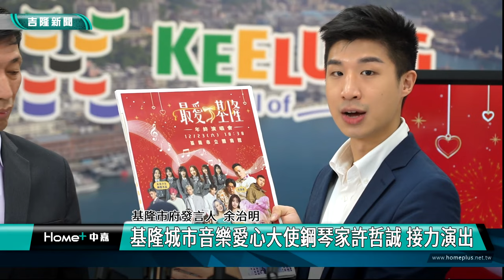安心亞 玖壹壹 戴愛玲 陳芳語|卡司超強 最愛基隆年終演唱會1223體育館登場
基隆市民期待已久的年終演唱會，將於12月23日週六晚間六點半在市立體育館盛大登場，由陳大天、阿喜與陳若穎共同主持，有7組超強卡司陣容！歡迎民眾到各區公所索票入場。

余治明表示，睽違11年再登基隆大型演唱會的性感女神「安心亞」擔任開場，並找來首登基隆的本土嘻哈天團「玖壹壹」坐鎮壓軸，活動中更有鐵肺歌后戴愛玲、Kimberley陳芳語、原子少年U:NUS、未來少女-幽靈水晶、城市音樂愛心大使鋼琴家許哲誠接力演出，共同帶來一場絕無冷場的精彩演出。除了聽覺享受之外，本次活動也將帶來炫彩華麗的燈光秀，並將冬天最夢幻的「下雪天」搬來活動現場，歡迎各地的朋友前來參與，在溫馨的氛圍中享受眾星雲集的音樂派對！

余治明指出，有愛城市理念持續推廣不間斷，基隆市政府與社團法人基隆市聾啞福利協進會、脊髓損傷者協會、自閉症家長協會、基隆市貓咪TNR協會、台灣可思關懷流浪動物協會合辦傳愛勸募，藉由年終演唱會結合市集活動，邀請民眾一起集資做愛心，所得將用於關懷偏鄉兒少、憨兒培育、終結浪浪等公益計畫，除了凝聚社區情感，也傳遞溫暖與希望!

郭憲平提到，票券發放將於基隆市七區區公所每區680張，由於活動場地在基隆市立體育館，為敦親睦鄰將額外保留560張票券，提供信義區20間里辦公室，其餘票券將在基隆市府一樓大廳進行發放。演唱會座位總數共6143席。索票起迄時間：12/7(四)上午11：00起至12/22(五)12:00，票券一人限索4張。

郭憲平表示，如尚有剩餘票券，市府將提前於「魅力基隆」臉書粉專公布，並於活動是日開放現場索取；未持有票券者，亦可於現場候補，現場將視場館內容留人數進行進場放行。此外活動也將透過市長臉書及魅力基隆臉書粉專全程轉播，即便無法前往現場，也可以透過線上轉播一同感受熱鬧氣氛！